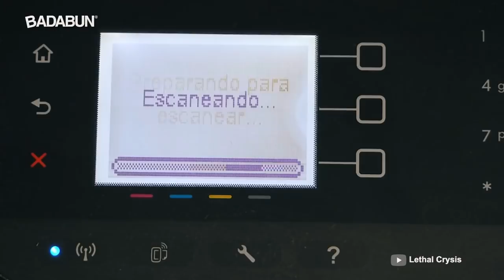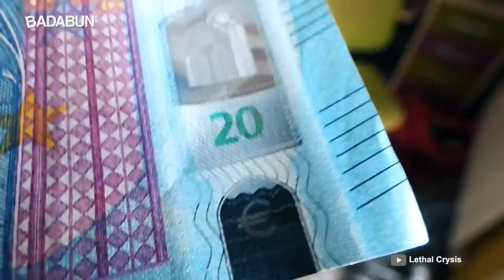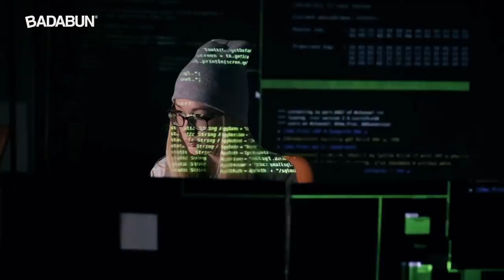Mira por qué es imposible fotocopiar dinero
"Voz" VICTOR GONZALEZ

BADABUN NETWORK ©